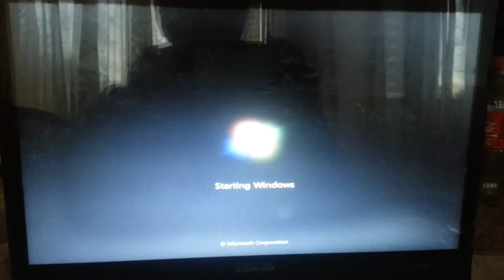Windows 7 - 15 Second Boot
Crucial m4 128G SSD. 8GB RAM. Windows 7 x64. Boot up in 15 seconds.